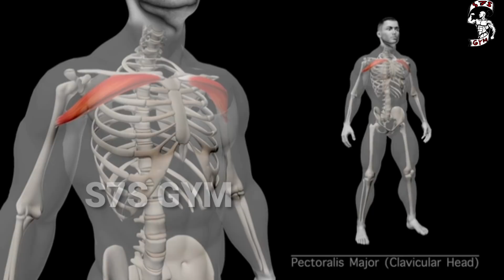Exercises to enlarge the chest🔴تمارين لتكبير الصدر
عضلات الصدر وبناء شكل قوى لها للمبتدئين""تمارين للصدر في المنزل""اقوى تمرين للصدر العلوي اوسط لا يقوم"تمارين الصدر,
رجيم,
كيف تحصل على عضلة صدر كبير و جذاب ، تمارين الصدر ، تضخيم الصدر ، تفجير عضلة الصدر ، تقوية عضلة الصدر ، تمارين الورك اوت للصدر ، تمارين صباحية للصدر ، عضلة الصدر ، تعريض على الصدر تمارين الصدر، افضل التمارين لتقوية عضلات الصدر، عضلات الصدر،
Muscle (Anatomical Structure), عضلات الصدر, Bodybuilding (Sport), victor martinez, chest workout, Weight Training (Hobby), gym egypt, جيم مصر, أخطاء تمارين كمال الأجسام, boudybuilding mistakes, فيكتور مارتينز, كمال الأجسام, فيكتور مارتينز مترجم, أحمد فوزى جديد, new, chest, عضلات الصدر مترجم bodybuilding

Hammer-grip DB Bench Press
 Incline Barbell Bench Press
Incline Dumbbell Bench Press
 Incline Dumbbell Fly
Middle Cable Pec Fly
Smith Decline Bench Press
Dumbbell Decline Fly
Cable Iron Cross

1)This video has no negative impact on the original works (It would actually be positive for them)
2)This video is also for teaching purposes.
3)It is positively transformative in nature.
4)I only used bits and pieces of videos to get the point across where necessary.